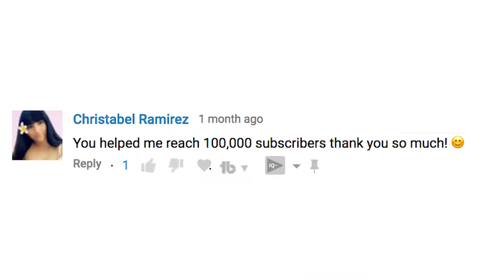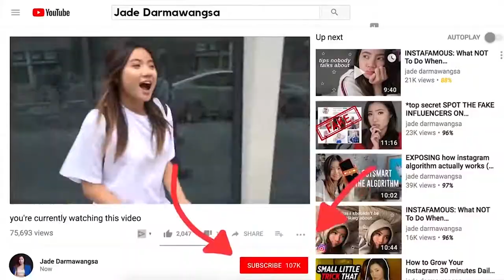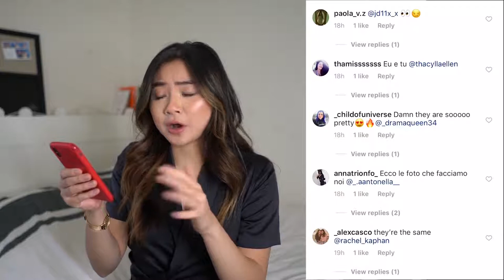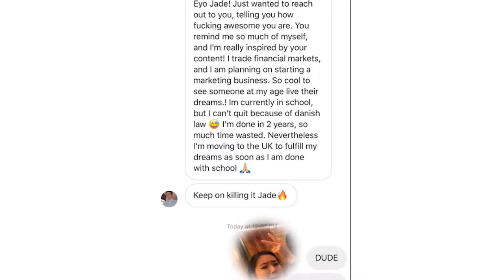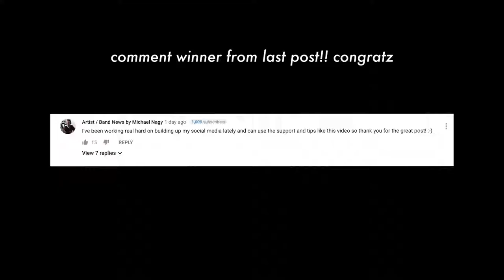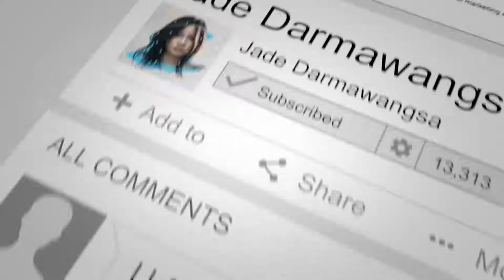HOW TO GROW YOUR INSTAGRAM TO 10K IN 2019 no bs 2019 Instagram Algorithm